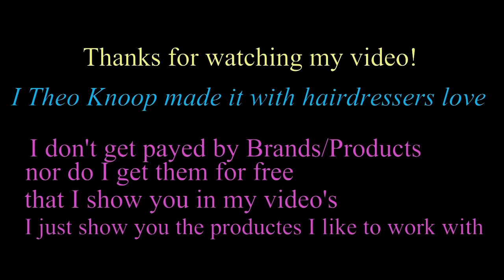ULTRA-SHORT, FEMININE CLIPPER CUT in PLATINUM COLOR* Marleijn byTKS